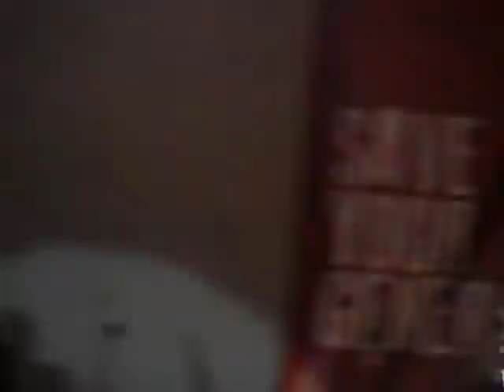SERINGAI - CITRA NATURAL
Lite at rooftop bekasi square BACKFEST